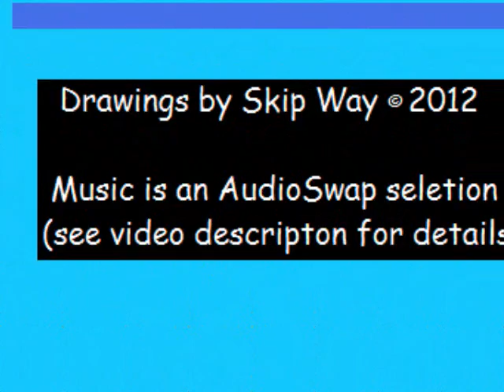a mixed bag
A mixed bag  -- comprised of drawings/collages I did using MS Paint from  photos taken by my sister (and fine artist) Andrea Way. There are some tulip riffs, a few digicrazed flowers and a few other items too. I've started using some new Moviemaker effects to enhance my videos, including a pan from left to right on each frame which makes each frame a part of a continuous stream. The soundtrack (from AudioSwap) is Valparaiso from the album of the same name by the wonderful Irish singer Rita Connolly.